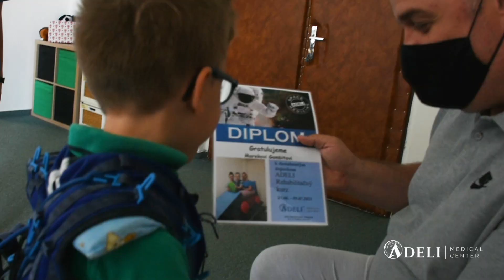Piatok je v ADELI vždy deň zúčtovania výsledkov | ADELI Medical Center